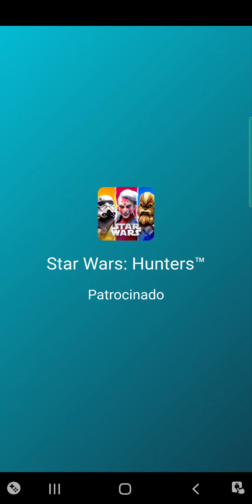Vale a pena jogar? Paper Fold, jogo para relaxar a mente...